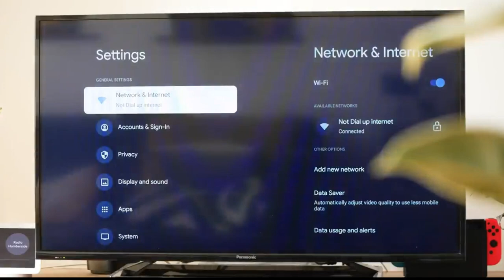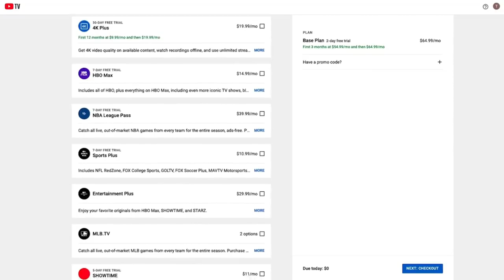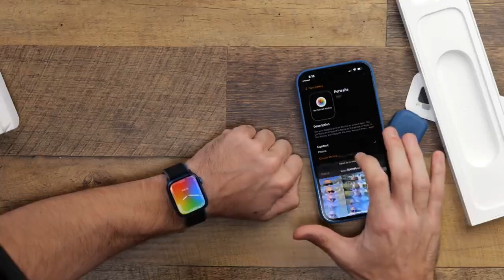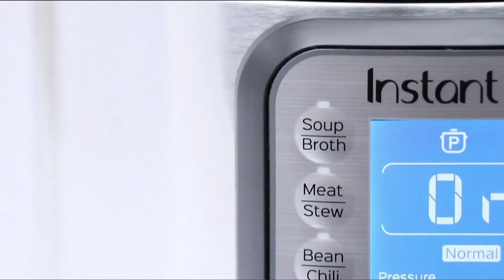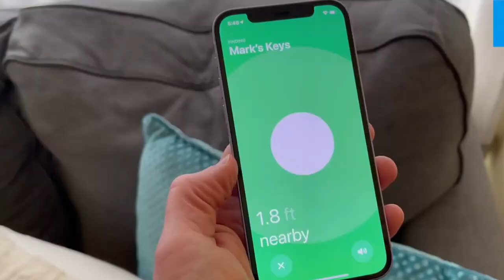TOP 10 MUST HAVE GADGETS FOR COLLEGE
BEST GADGETS GRADUATES SHOULD DEFINITELY BUY!